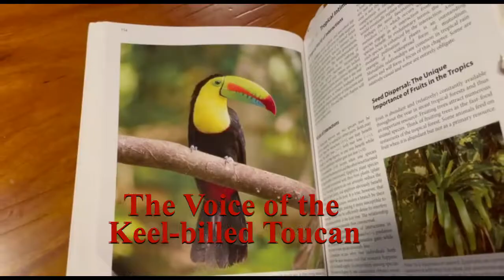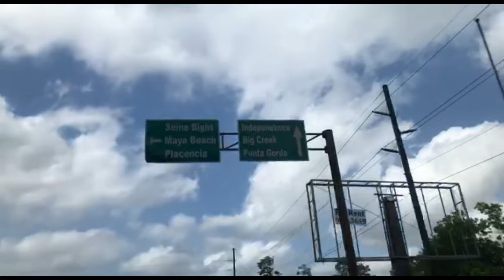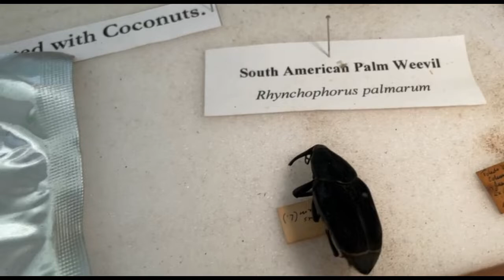Ice Bath in the Jungle + Birds, Creatures & Bamboo Treatment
Ice bath in the jungle + Birds, creatures &  Bamboo Treatment in this weeks jungle vlog in Belize on our permaculture/ polyculture jungle farm, practicing organic farming and food forest farming. Today we go to Maya Beach for fun practicing the Wim Hof Ice Bath method lead by Shelley Mehr. This ice bath in the Tropics paired with Slices of Life on our Tropical Farm practicing Food Forest Farming, exploring birds of Belize including the Keel-billed Toucan and its voice, (Belize’s national bird), Palm weevils, Neotropical River Crab and ending with the Boucherie bamboo treatment. Enjoy the birding and the farming, jungle permaculture and jungle living.

Chapters - Timestamps:
00:00 - WimHof ice bath in the Tropics. Boucherie and Belize creatures
00:24 - Intro and Banner
00:59 - Keel-billed Toucan - National Bird of Belize
01:30 Belize Hummingbird Hwy to Placencia Peninsula
02:37 - What is the Wim Hof Method? Shelley Mehr and Billy
04:35 - Ice Bath in Tropical Belize
06:31 - How to swing an Axe
07:20 - How to make a road in the Jungle
07:38 - How to leash train a puppy
08:04 - How to preserve bamboo with Boucherie Method
12:28 - Neotropical River Crab and Rufous-tailed Hummingbird
12:52 - South American Palm Weevil - Rhynchophorus palmarum
13:56 - Tree gifting in Belize
14:40 - Flamboyant tree, aka Flame tree, Royal Poinciana - Delonix regia